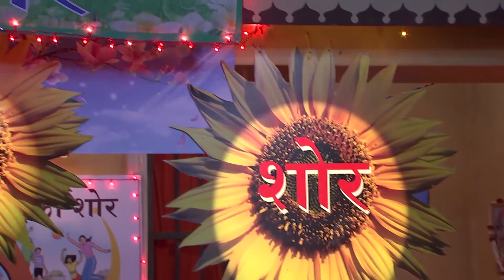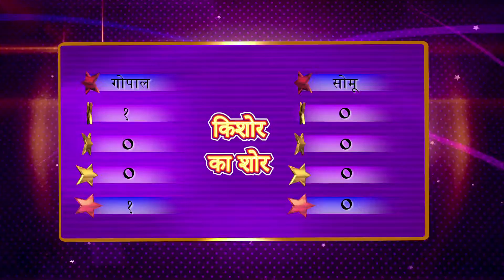Saathiya Films | Kishor Ka Shor- 01 | Kannada